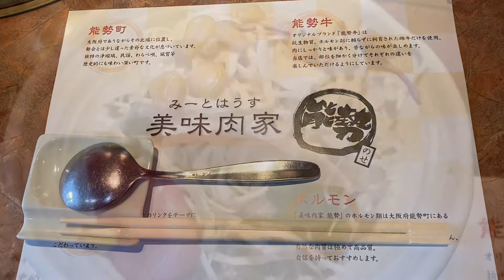みーとはうす能瀬 (大阪府茨木市)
人気のある焼き肉屋さんです。
肉も柔らかくて美味しかったです。

今日は、ご馳走になりました。